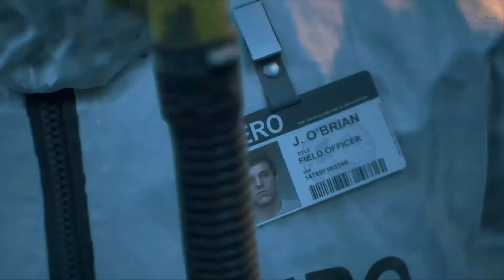DAYS GONE Walkthrough Gameplay Part 5